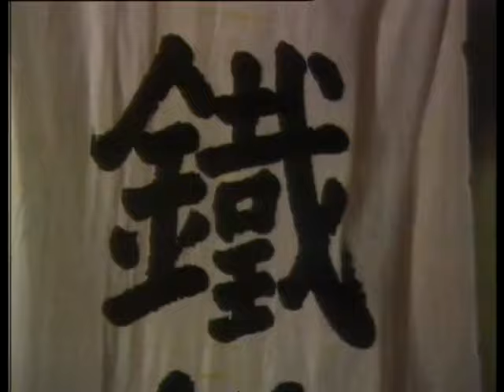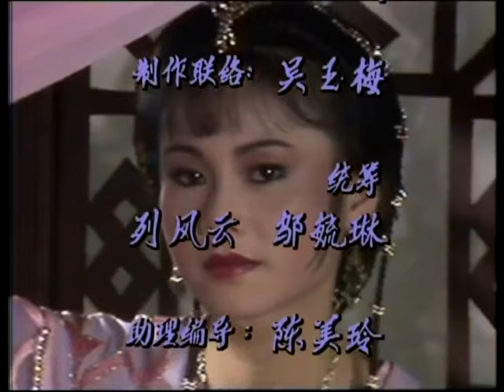Tập 1. Kiếm Đoạn Giang Hồ Thuyết minh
Phim Kiếm Đoạn Giang Hồ nói về Long Thành Phong là con út của bang chủ Cự Long Bang đã tập được võ công cao cường. Thành Phong vì bất mãn việc làm năm xưa của cha và không muốn gây bất hòa giữa các anh nên đã từ chối thừa kế sự nghiệp của cha và tự bỏ đi lãng tích giang hồ , sau này cùng với con gái của Hoắc Phong Đường chủ là Nhược Quân khổ luyện Uyên Ương Kiếm Pháp trừ hại cho dân